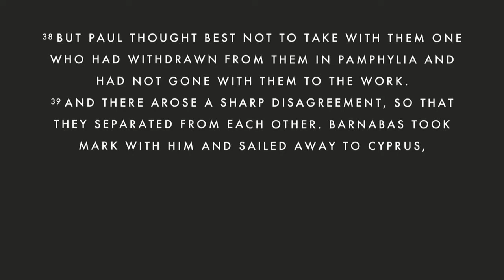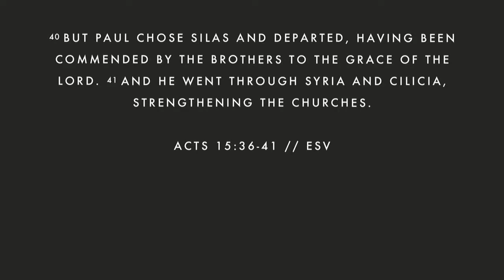Heromaker - Barnabas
Join us for service where we talk about our next Heromaker, Barnabas. June 28, 2020.